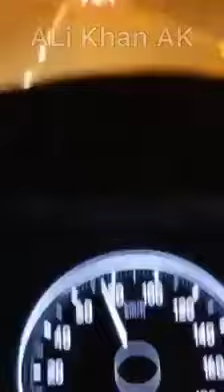Best Raid honda civic open roof girl and boy enjoying huging and kissing